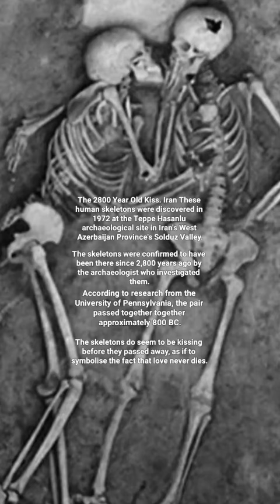Historic Photographs [Rare Historical Photos] [Old Photos] [the story behind them]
-LINKS